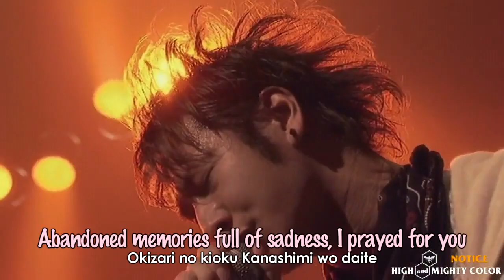High and Mighty Color - Notice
Subbed by : Rem